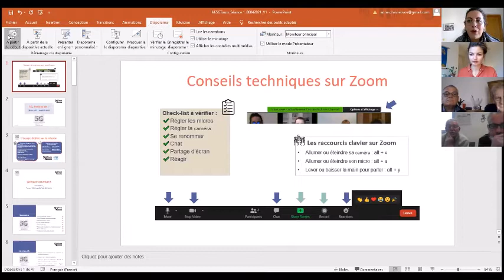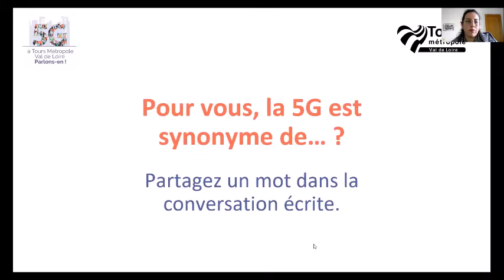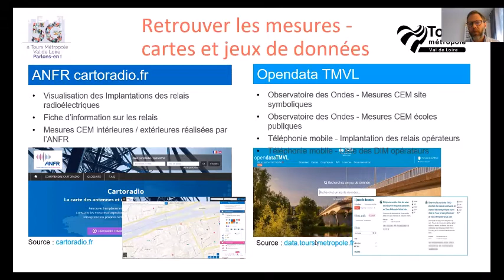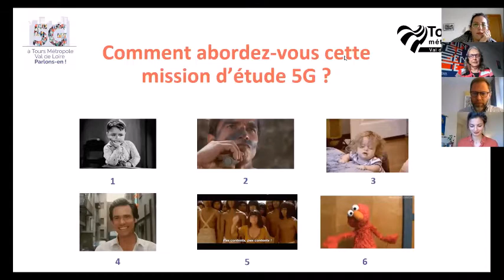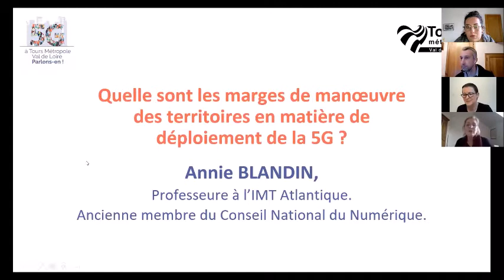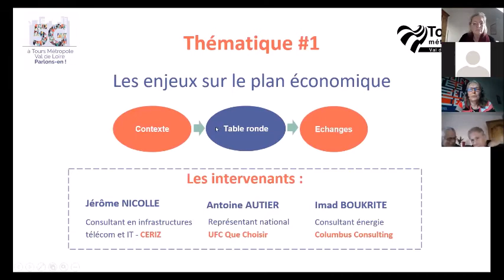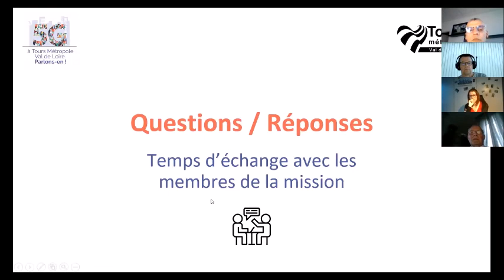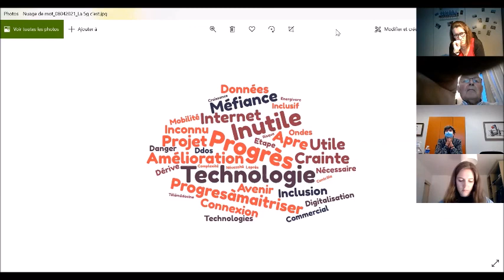La 5g à Tours Métropole Val de Loire : Parlons-en ! - Rencontre #1 du 8 avril 2021